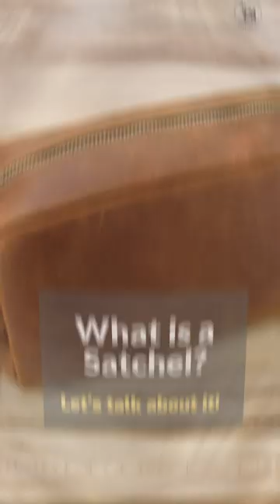What is a Satchel?